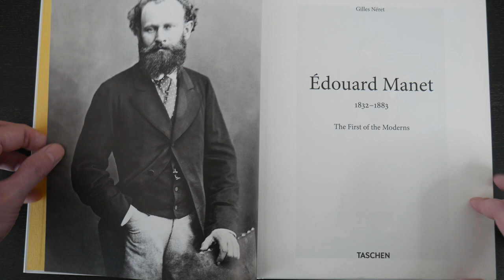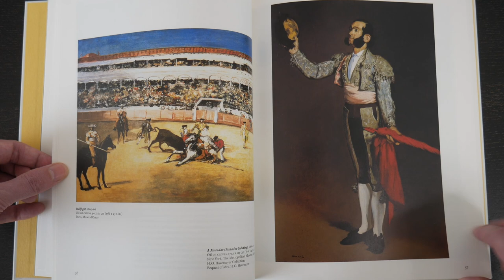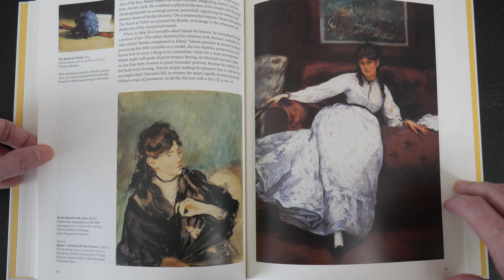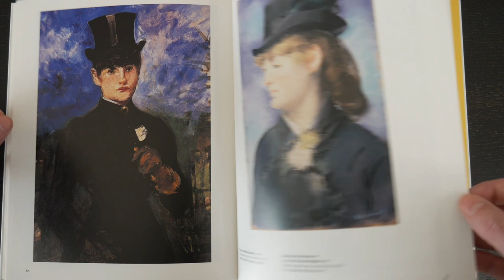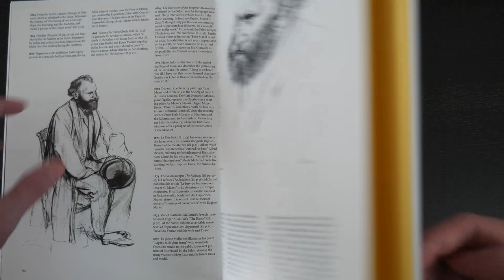Art book flip through, Taschen Basic Art Series, Edouard Manet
Relaxing  flipthrough showcasing the artbook, for anybody who would like to own it.

I often search youtube before buying a book in hope of a flipthrought, to know exactly what im buying, and also find it kind of relaxing to watch the pages go by.